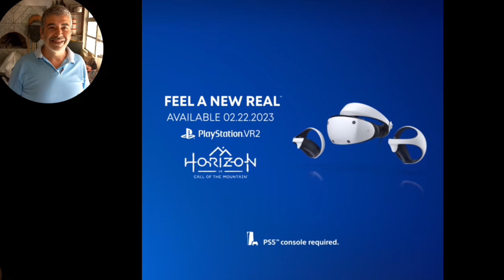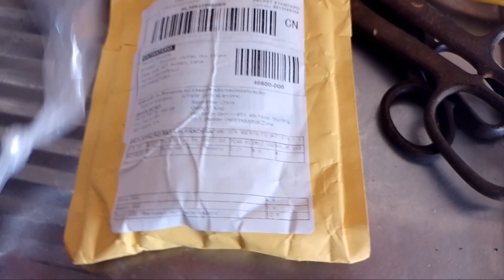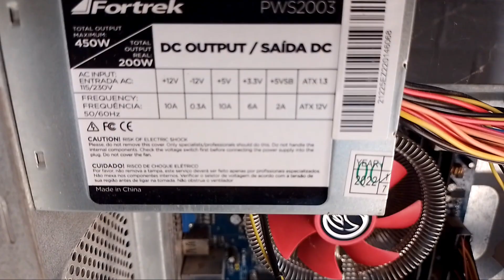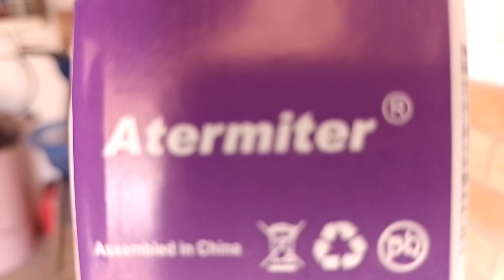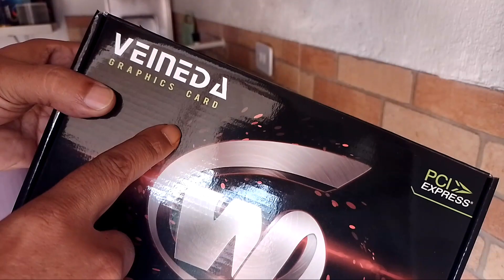28 de fevereiro de 2023